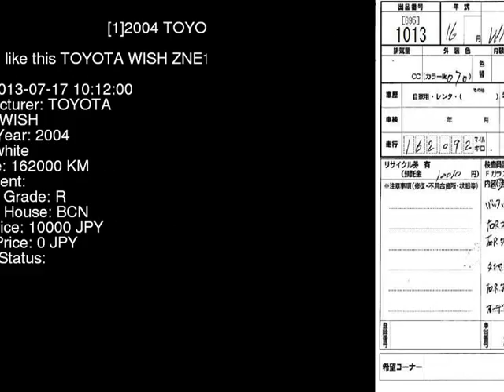2004 TOYOTA WISH ZNE10G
the Authority on JDMs since 2007!  . Details on this car from auction in Japan